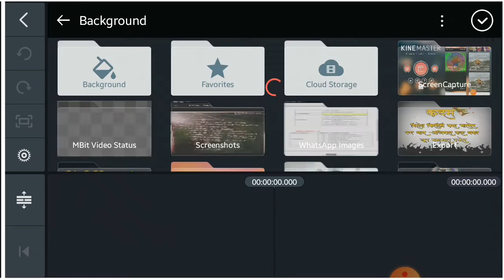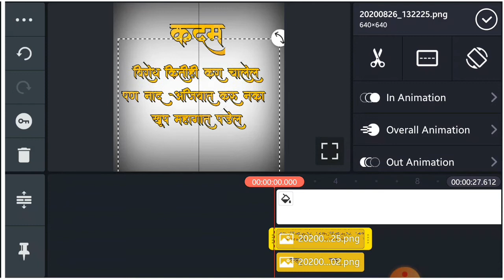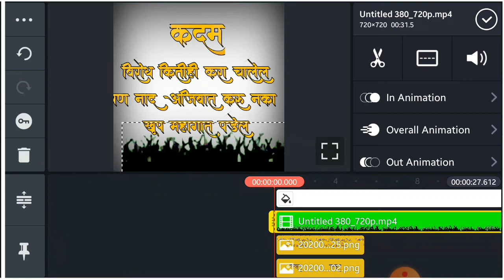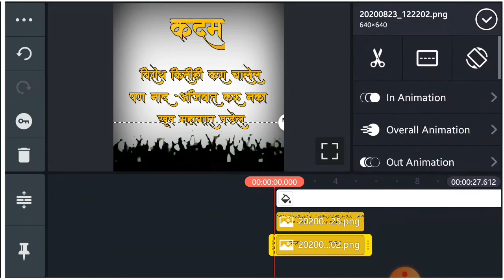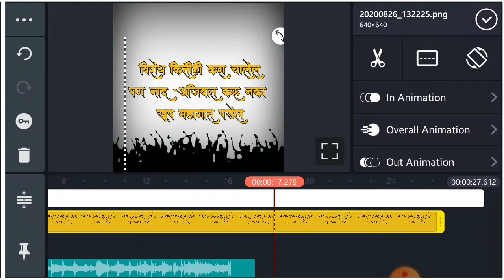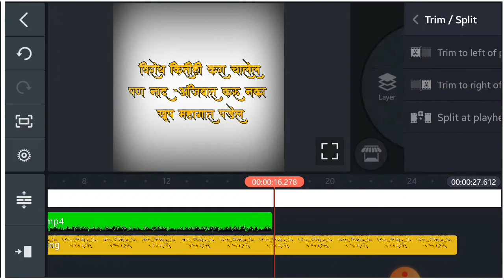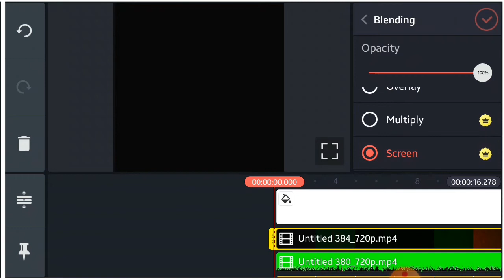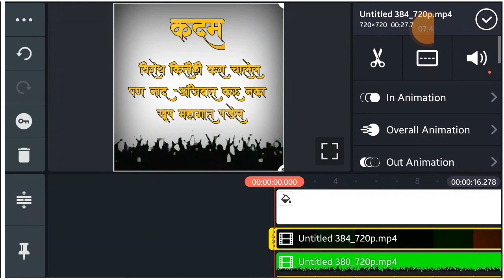Make your Surname trending status in || kinemaster || 2020